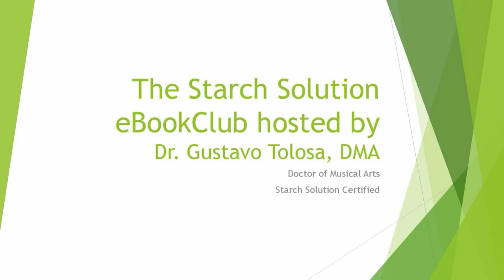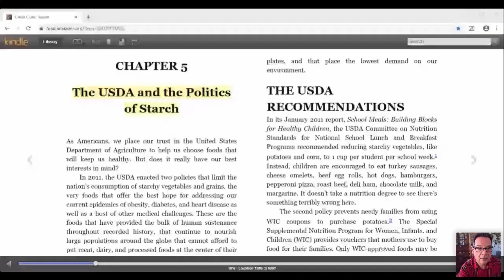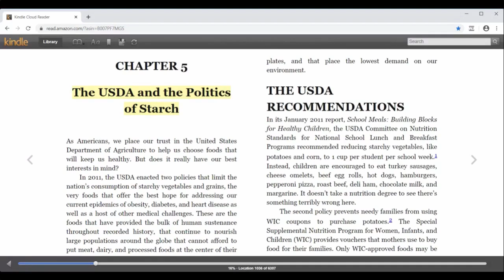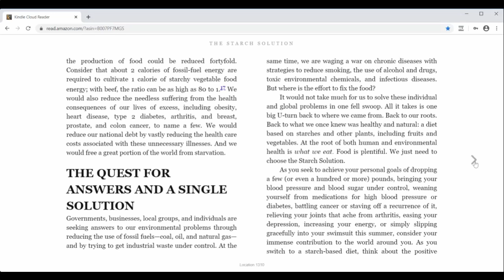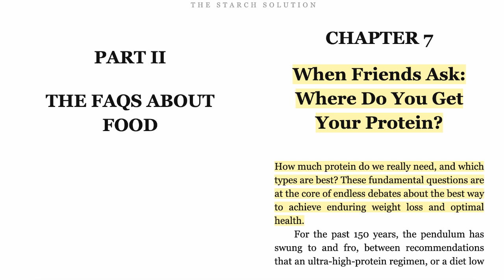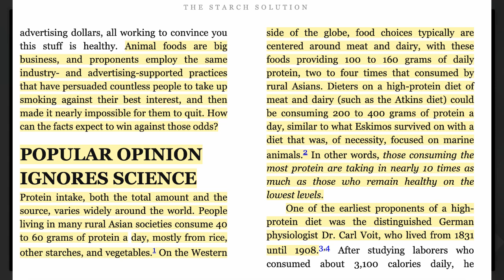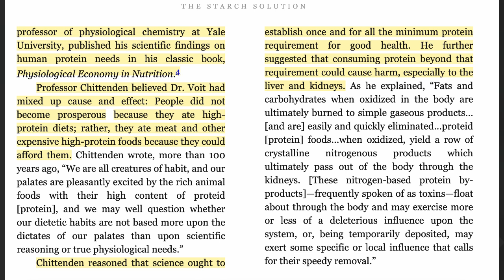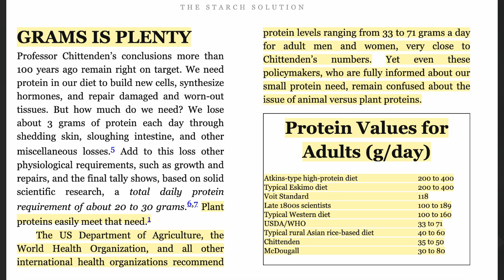The Starch Solution Book Club Session 4.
The Starch Solution Book Club meets online every Saturday and then the recording is posted here. It is free and if you would like register to attend each session, this is the registration

In this session #4 we discuss chapters 5 , 6 & 7. There are questions and answers and other valuable information shared.